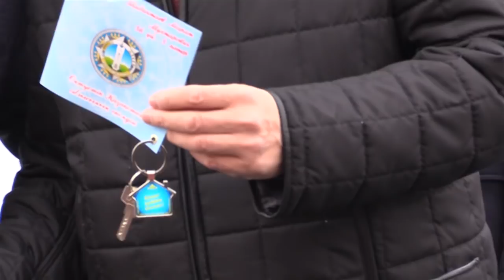В Шымкенте сдали в эксплуатацию очередную 9-этажку